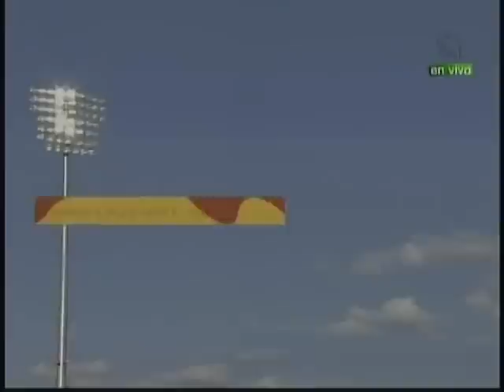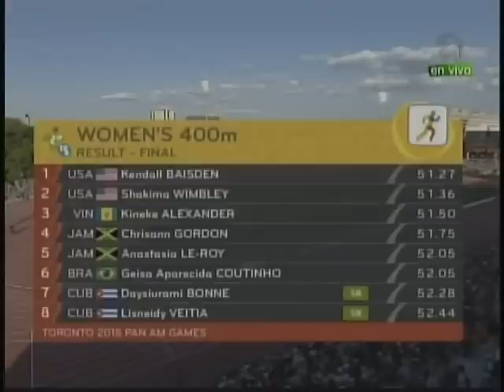ATLETISMO PANAMERICANO TORONTO Julio 23 2015